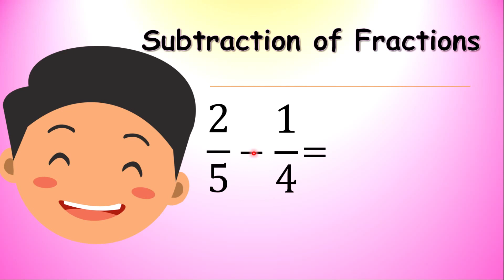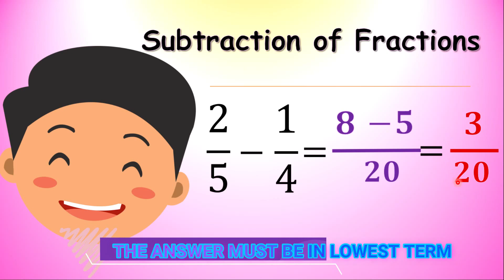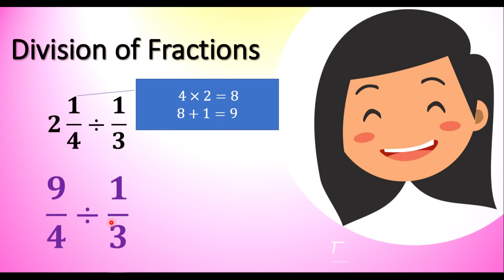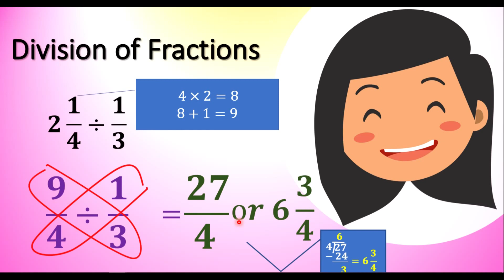Shortcuts in Addition, Subtraction, Multiplication, and Division of Fractions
This video is very helpful in solving problems involving fractions in a faster way. This may be used for various exams.